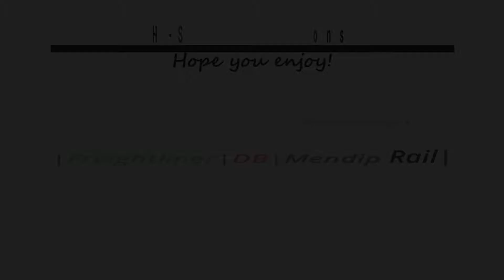Trains at Thatcham (RTL) - 25/03/2022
The 161st video of my train spotting adventures.
This video follows on from Midgham, one stop west along the same line at Thatcham. A similarly sized station also with a level crossing and close to a power grid complex, it's served exclusively by GWR, though with added services compared to Midgham, and a good number of assorted freight trains passing also.
Filmed on the:
Reading-Taunton Line
Services seen:
GWR) Services towards Reading, London Paddington, Newbury, Bedwyn, Westbury, Taunton, Exeter, and onwards to Paignton or Penzance.
Trains seen:
GWR) Class 800/802 IETs, Class 387 Electrostar
FL/MRL) Class 66, Class 59
DB) Class 60